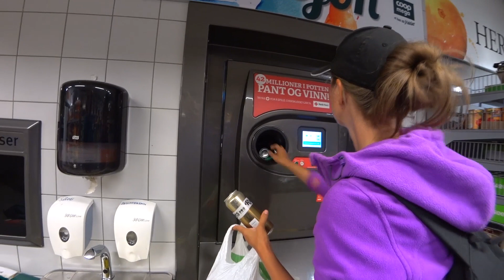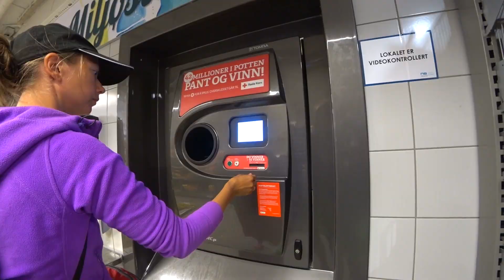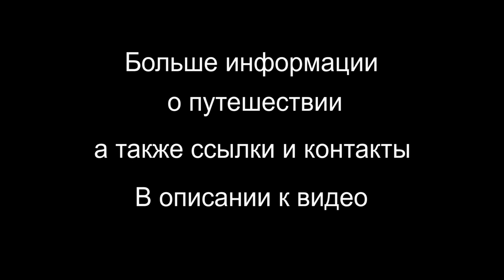Автостопом по Норвегии | Эпизод 12 | Кругосветное путешествие автостопом без денег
Мы Лена и Андрей. Уволились с работы и отправились в кругосветное путешествие без денег, без знания английского, без пассивного дохода и какого либо опыта на встречу своей мечте. Живем в палатке, передвигаемся автостопом, еду готовим на костре или горелке.

Проехали без денег автостопом 12 стран Европы.

Снимаем на экшн-камеру Sony FDR X3000
Планшет Lenovo TAB4 8" Plus 4/64
Квадрокоптер DJI Mavic Air (combo version)